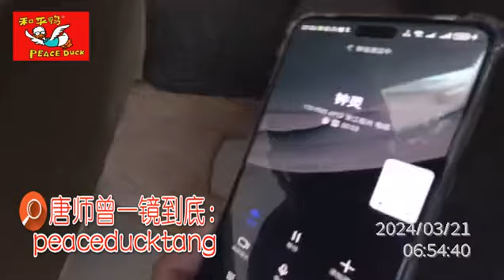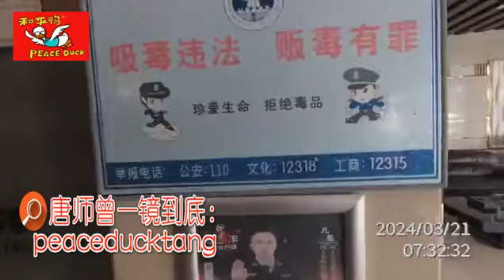20240321唐师曾：四个退伍兵，一个老记者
鸭茅 出品人：抗战名将柏辉章孙女、柏天顺继承人柏梅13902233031（同号微信）
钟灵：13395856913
优莎纳 USANA ：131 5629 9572（同号微信）

蜜汁儿戴姐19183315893（同号微信）

微信号：newjoy67089120

35mm不剪裁、一镜到底不剪辑